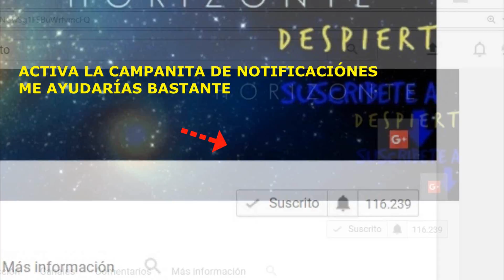GUARDIA DE MEDIA NOCHE CAP 12 El gran Demonio sale por el POSO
Hola, deja tu petición de saludos en este link para que salga en el siguiente video de saludos